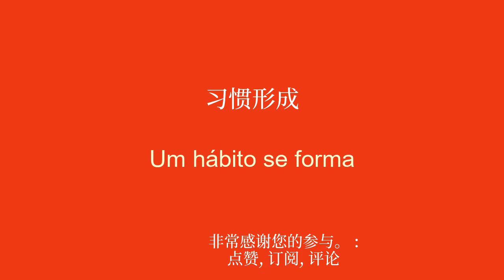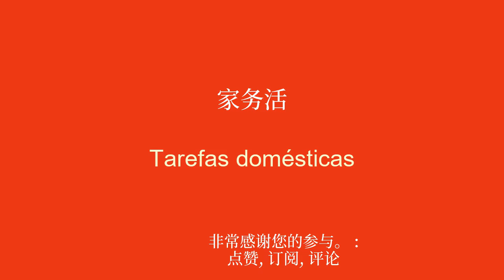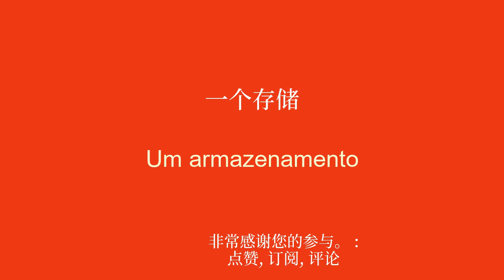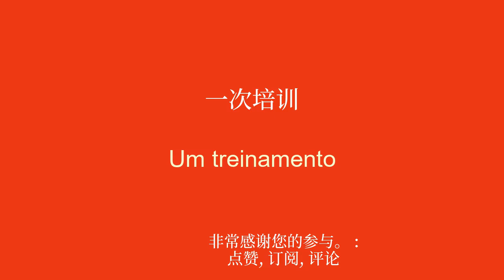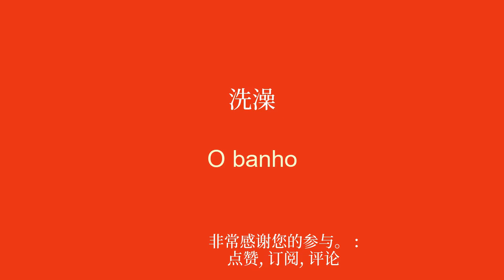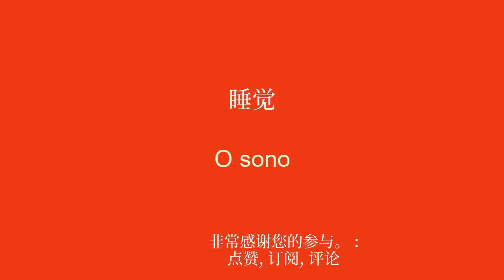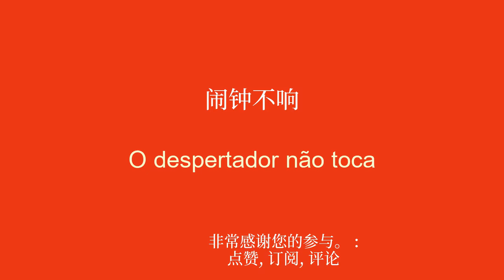每天 8 分钟轻松学习葡萄牙语。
欢迎来到我致力于为初学者学习葡萄牙语的 YouTube 频道！在本系列视频中，我将向您介绍简单的短语，以帮助您轻松快速地学习。无论您是想出国旅行、与说英语的人交流还是只是提高您的葡萄牙语水平，这些短语都可以让您逐渐发展您的词汇量和语法。通过我清晰的解释和实际的例子，您将学会在真实的上下文中使用这些句子并轻松记住它们。